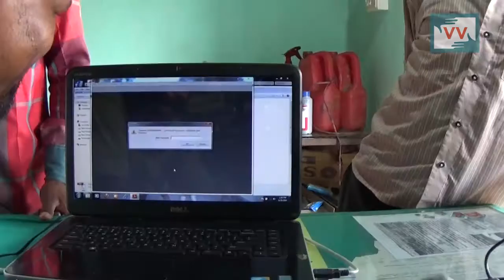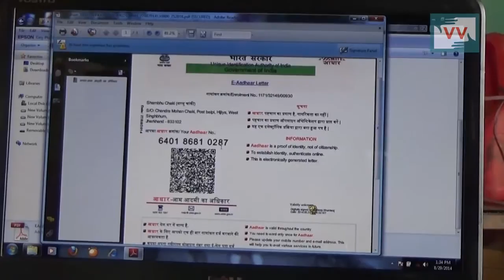IU training helps Jai Singh from Chaibasa, Jharkhand - Video Volunteer Kamal Kishore reports